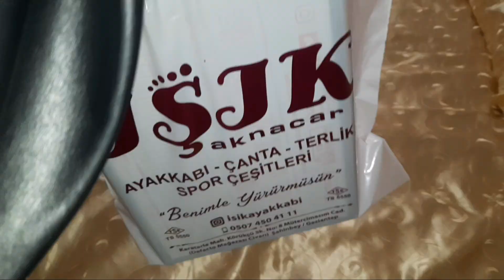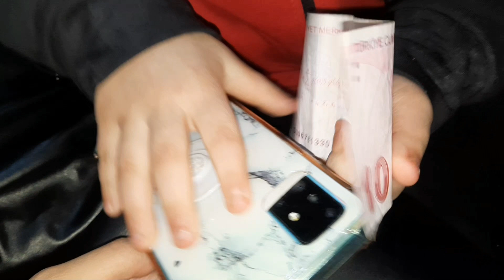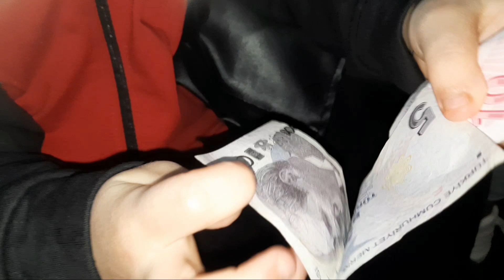عجقت♥️العيد مع اهلي ♥️وقت باخد طبختي تطبخلي 🔥ياها امي كيف بتكون نتيجة